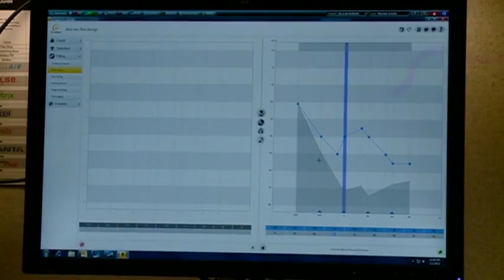Implant Corrects Single-Sided Deafness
For the first time in her life, a seven year old Trempealeau Girl is hearing from both ears.